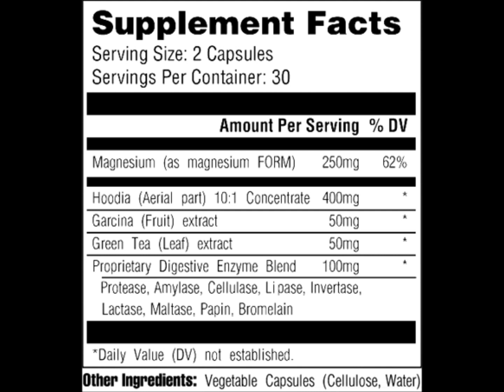Hoodia Gordonii Plus Weight Loss